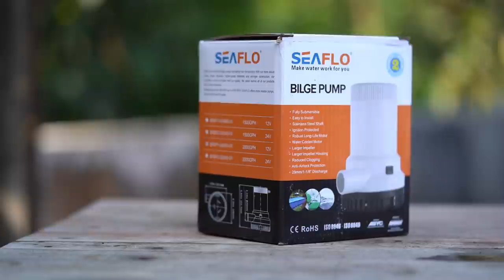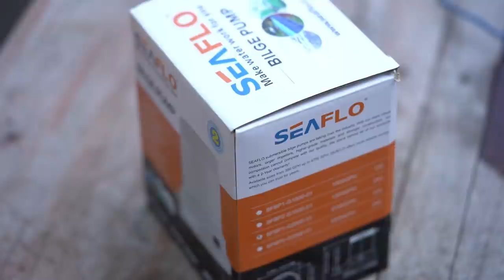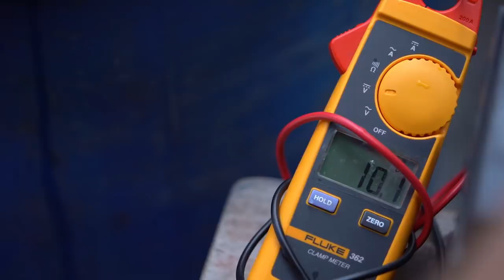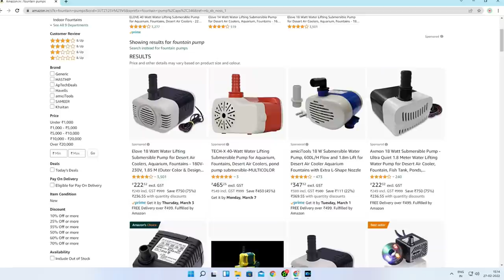7500 ലിറ്റർ വെള്ളം തള്ളുന്ന 12V പമ്പ് - Seaflo Bilge Pump | 2000 GPH | 7500LPH | DC